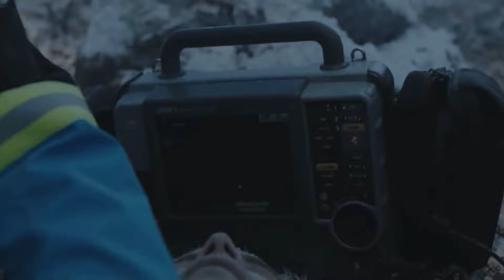Tarlos part 89: Tommy & Nancy start treating TK for severe hypothermia (911 LS 3x02)